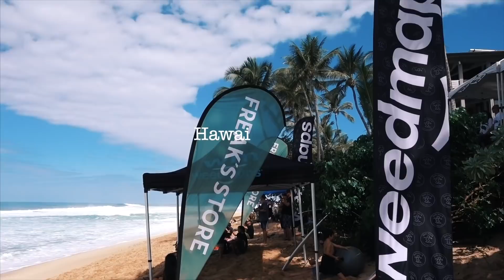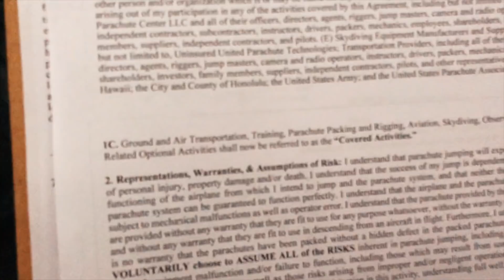MINHA VIAGEM PRO HAWAII - Rachel Apollonio